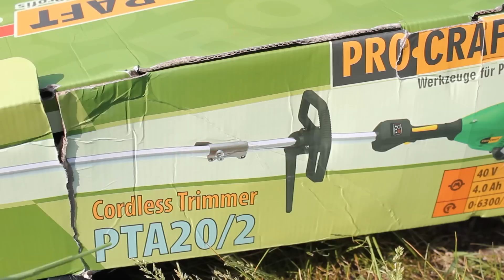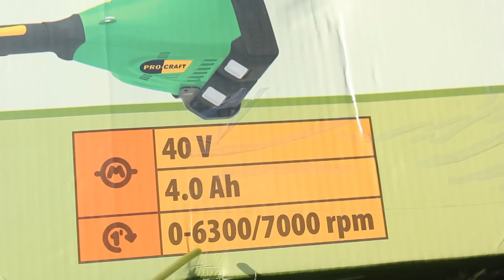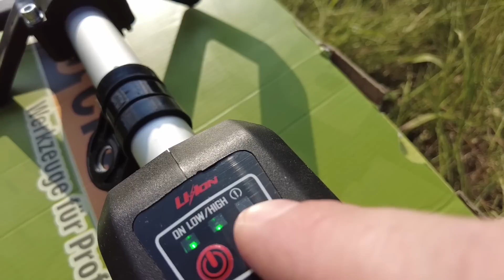ЭТО СЛУЧИЛОСЬ 😱 Аккумуляторный Триммер как Бензиновый Pro Craft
На обзоре аккумуляторный триммер для травы Procraft PTA20. В этм видео я показал конструкцию даного триммера, а также проверил его работу с леской и ножами.
Хочу сказать что аккумулятонрный триммер Procraft PTA20 по мощность практически не уступает бензиновой мотокосе, так как имеет мощный двигатель, и поддержку оборотов.
Если вы хотите купить триммер для травы, с большой продуктивностью, то даный обзор будет вам познавательным